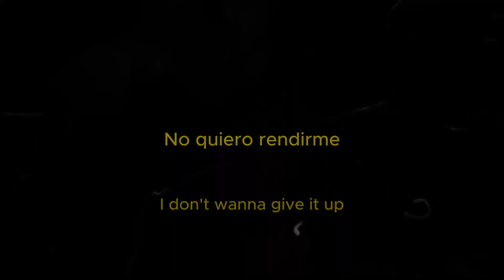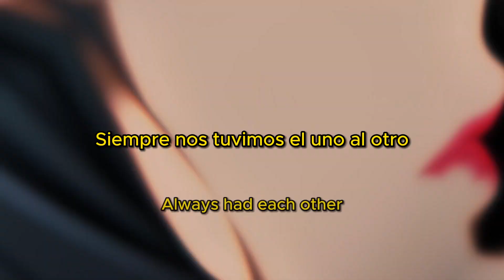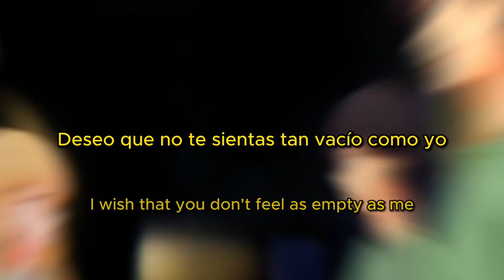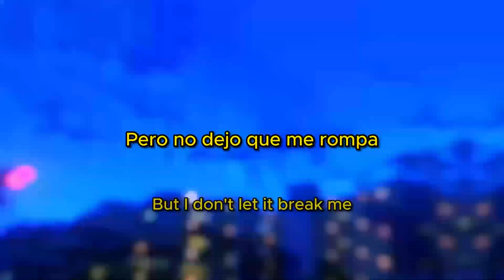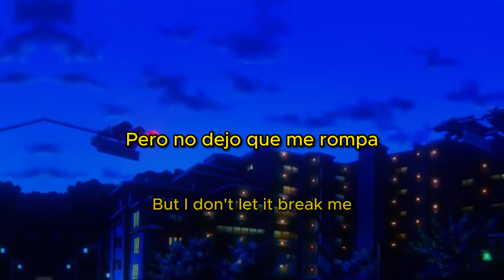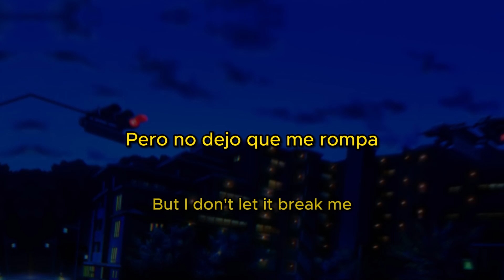deadfish x Sinxi x gothurted- Do you really miss me? (Sub. Español & Lyrics) (AMV)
Apoya a deadfish

Anime:
Hibike! Euphonium 2

Days with My Stepsister
Gimai Seikatsu

Lyrics:

[Chorus: sinxi]
Do you feel me baby?
Is this too crazy?
I don't wanna give it up
'Cause your issues gonna faze me
And sitting in your bed while you said what you hated
Nothing's ever hurt like the words you left me
Everything's been left in a stasis
But I don't let it break me
Oh God, yeah I won't let it change me

[Verse 1: Deadfish]
And we're falling apart
We are drifting away
Always had each other
Now you're going away
And we've chosen this way
No message, 'cause hey
We agreed with each other
There's no need to be afraid 'cause
We tried to make it work and now
There's no need to be trying so hard
And we have not found a single way
To make it work like in the old days
That you miss me and how
I would hold you till you fell asleep
When I try to forget everything

[Verse 2: gothurted]
Do you really miss me now?
Or is it one of your bullshit again?
Text me while I'm breaking down
Asking to myself who the fuck I am
Trying to find you inside her eyes
But you got stuck inside my mind
I think this is how I'll live my life
Without anybody by my side
I wish that you feel better now
I wish that you found someone better than me
'Cause even if you left me down
I wish that you don't feel as empty as me
Notes in my phone that I'll never send
Holes in my heart I will never mend
I really miss you baby
But seems like you don't give a fuck about me
[Chorus: sinxi]